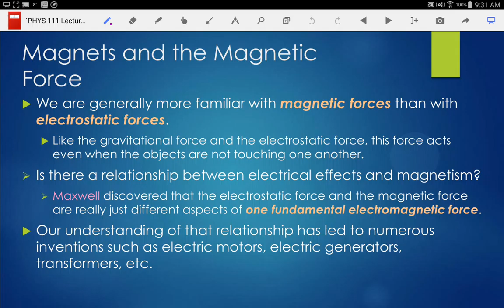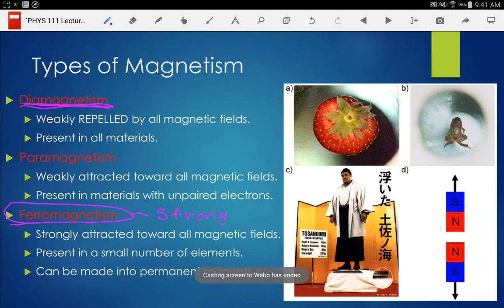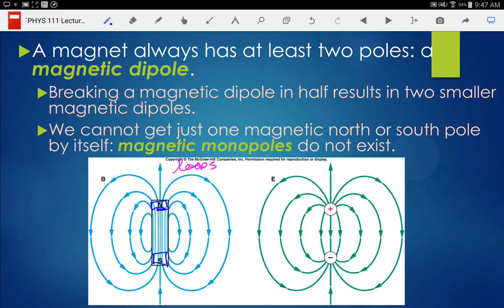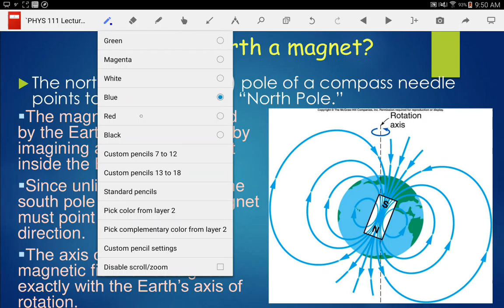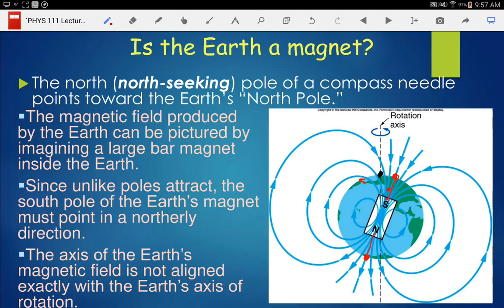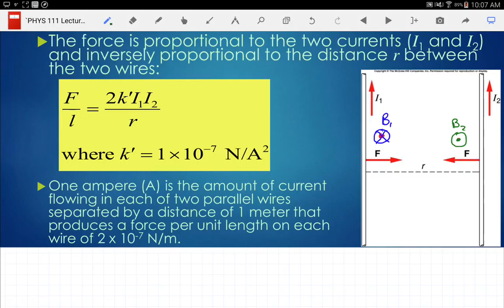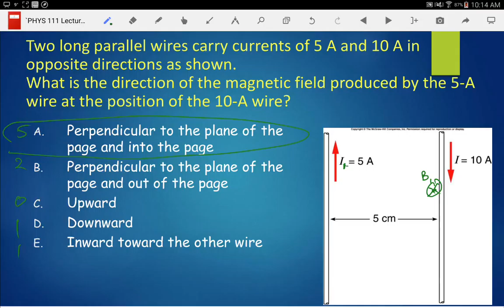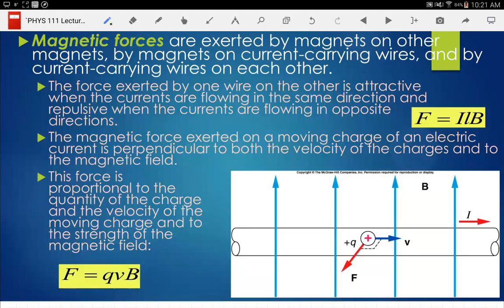PHYS 111 Lecture 30: Magnetism